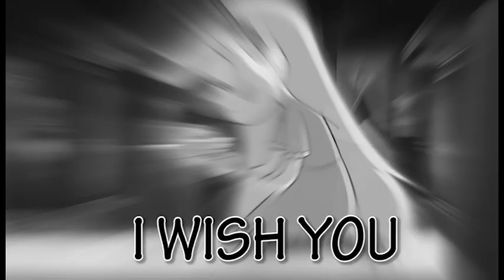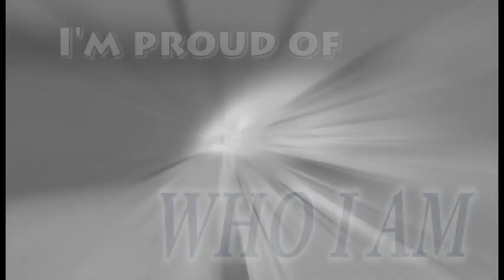Praying- Starco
Starco (Star and Marco), and Praying by Kesha. Hope you like! What couple do you prefer, Starco or Jarco (Jackie and Marco)?

(I prefer Starco myself)